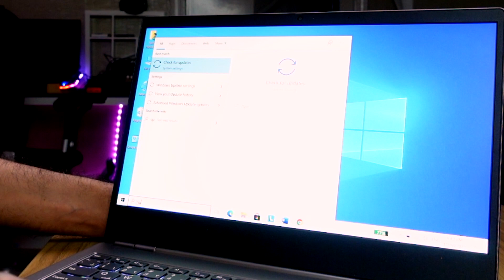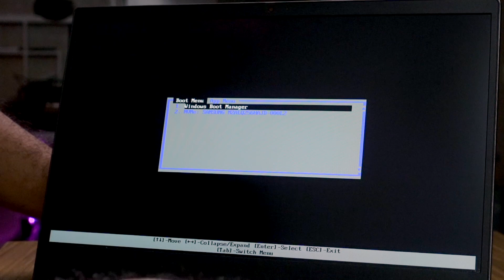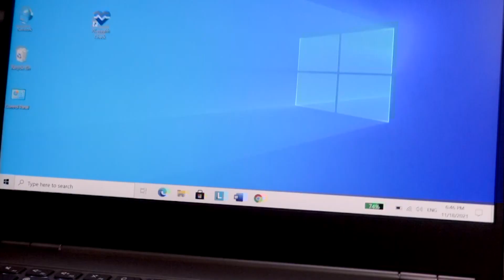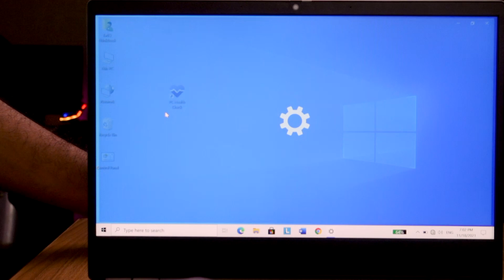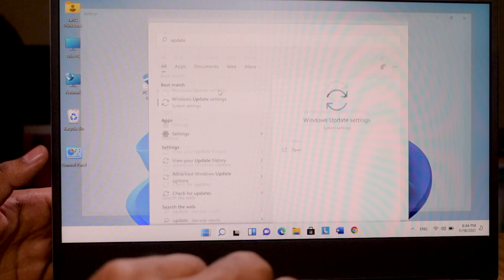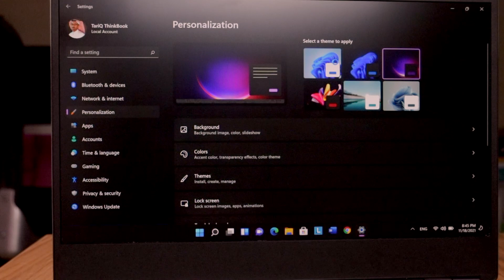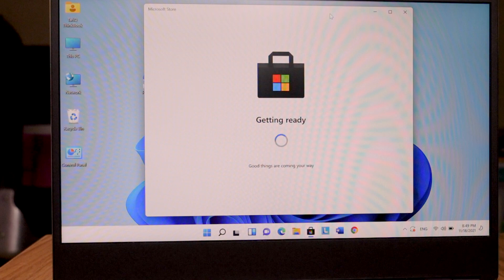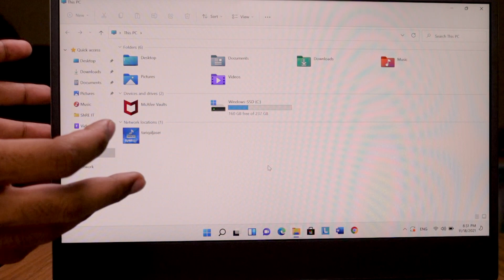سنة استخدام ThinkBook وتحميل Windows 11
الجهاز المستخدم في ترقية هو ThinkBook 13s
رابط المنتج على موقع أعمال هب:

ThinkBook وتحميل Windows 11

00:00 البداية
1:31 تجربتي مع Thinkbook
3:10 هل جهازك يقبل windows11
3:39 تفعيل TPM 2.0
6:36 تحديث الوندوز
12:45 الختام